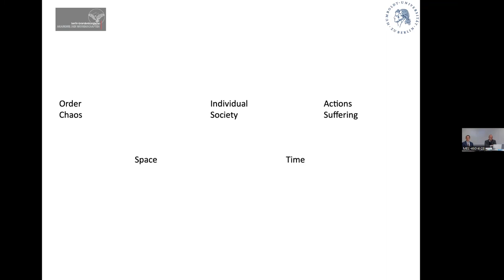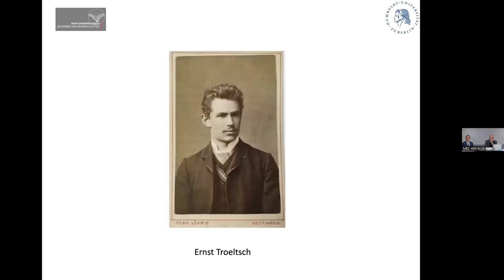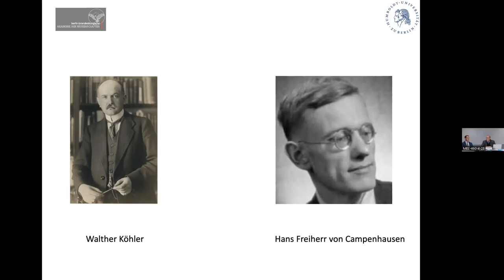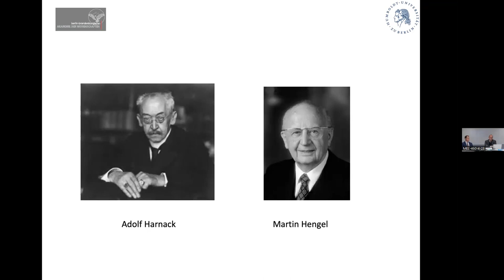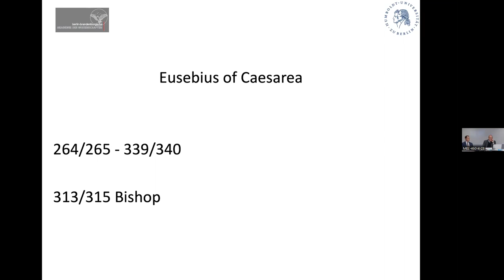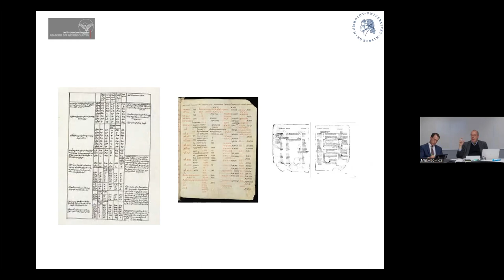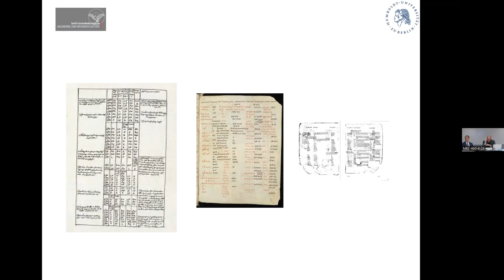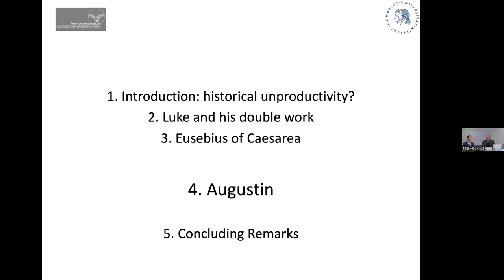Lecture Series by Professor Christoph Markschies - Australian Catholic University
Second Lecture ‘The History of Christianity as a theological discipline in antiquity’, Tuesday, 23 August 2022